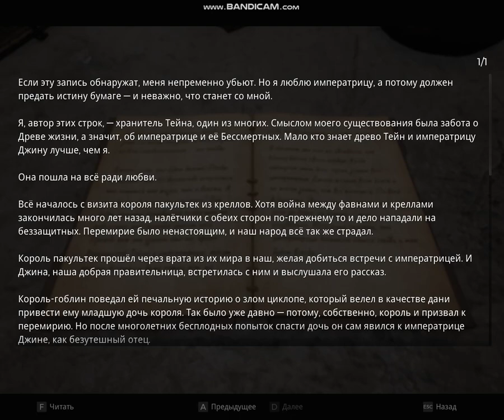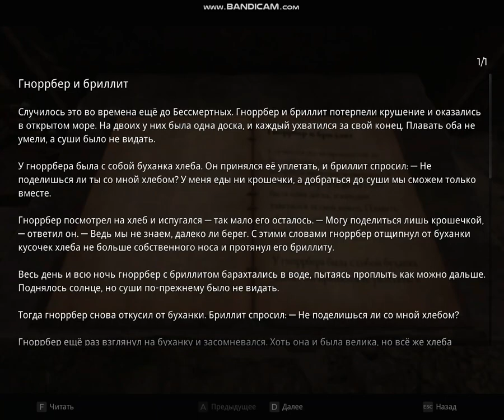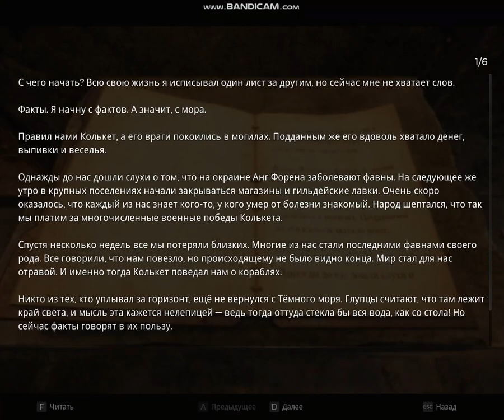Remnant II 1